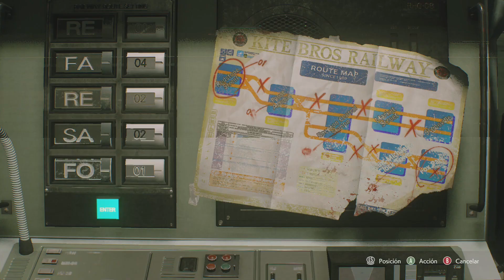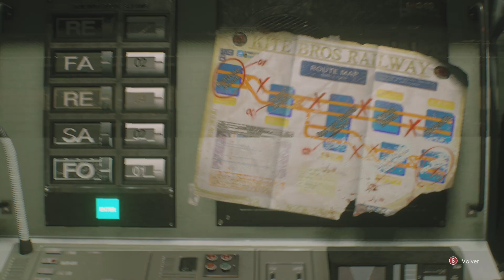RESIDENT EVIL 3 REMAKE - QUE ESTRÉS! / ESCAPANDO POR NADA P3 (Comentado)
Estas partes son las que mas me divierten en este tipo de juegos, el tratar de escapar y que la IA te la ponga difícil, te da algo de estrés en su momento pero del que se disfruta XD